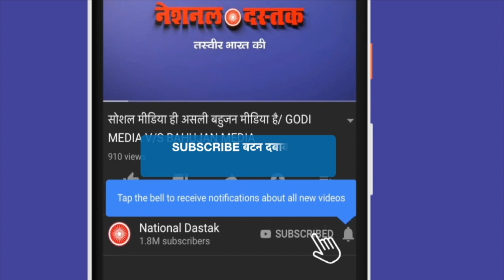राकेश टिकैत ने फिर बदली चाल/ RAKESH TIKAIT IN KARNAL